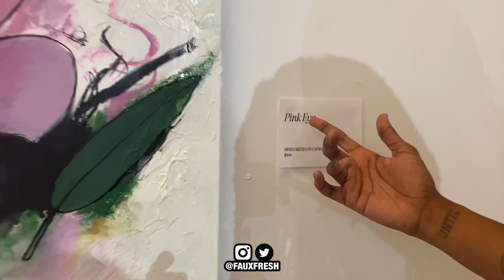I WENT TO AN ART GALLERY!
I went to an art gallery and gave a tour on the artwork!